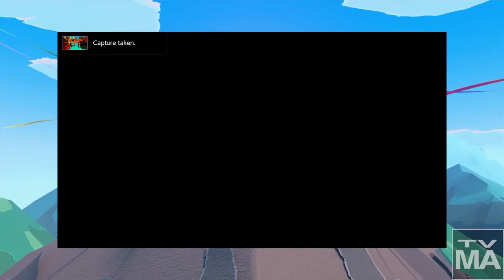Rubber, Squids and Sadness... [ Paper Mario: The Origami King ]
Cleaned up some office supplies, fought off a giant squid, and shared a very sad goodbye... Chapter 2 is done, next stop - Chapter 3.

(sorry about the not so great mixing, will hopefully fix that in the next stream 🤞)

If you wanna be present for my streams, I go live on Twitch almost every Tuesday, Thursday and weekend, at about 5 or 6 PM CST! We would be more than happy to have ya!~

Links~